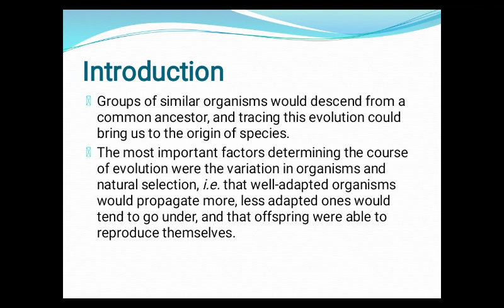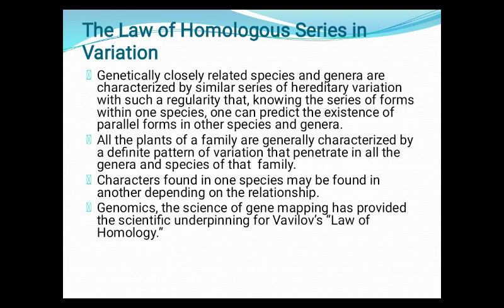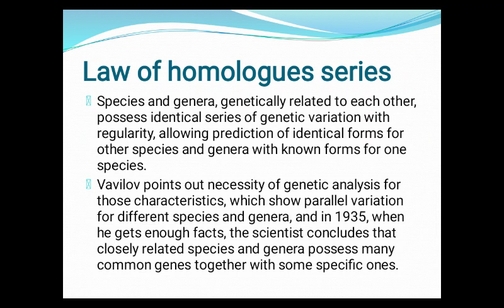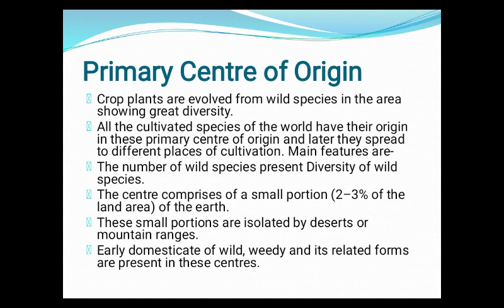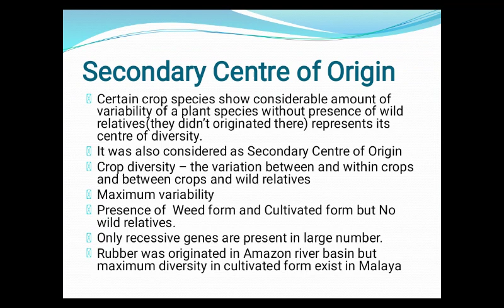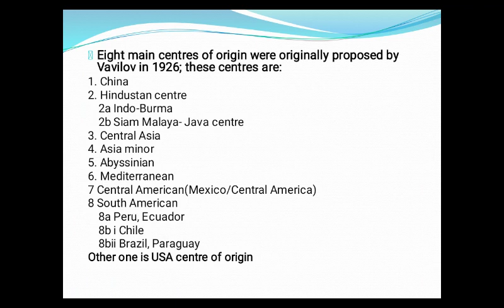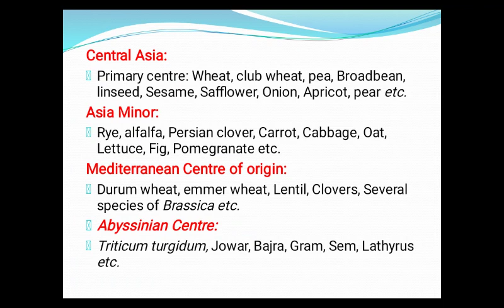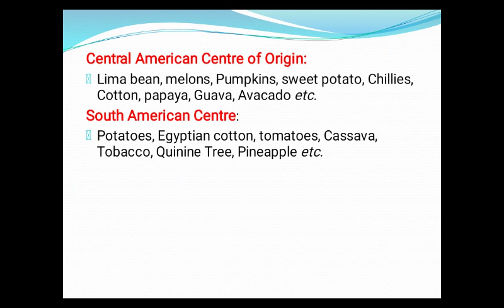Centre of Origin: Primary and secondary centre, Different centre of origin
Centre of origin is the region where several crop species originate .
N.I. Vavilov proposed the concept of centre of origin.